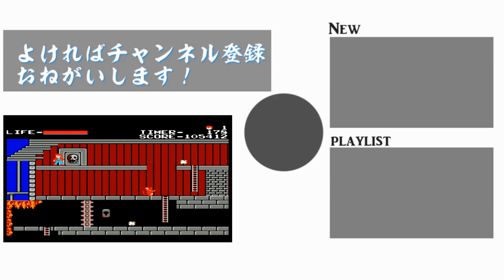【FC】グーニーズ【単発】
グーニーズをやっています。
ちゃっちゃかやっている久々プレイですが、色々的外れな事をいう事もありますがご了承ください。